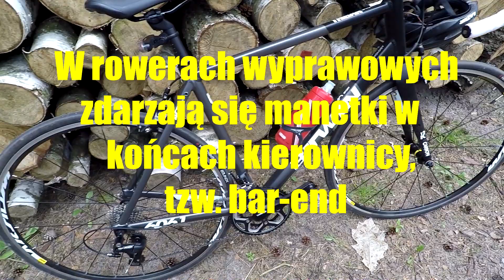Czy warto kupić rower szosowy?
Nieraz dostaję od Was pytania, czy warto kupić rower szosowy. A może jednak zdecydować się na crossa albo fitnessa. To nie takie łatwe pytanie, bo czasami okazuje się ostatecznie, że warto mieć dwa albo trzy rowery, różnych typów :) W tym odcinku opowiem Wam o największych zaletach rowerów szosowych, a także w zasadzie o jednej wadzie, która wynika po prostu z filozofii tego roweru i nie dla wszystkich jest wadą :)